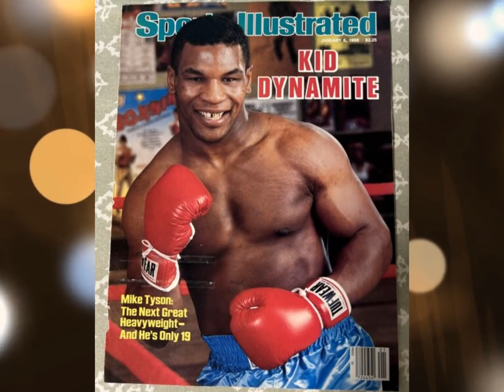MIKE TYSON: te dejaba KO en menos de 1 minuto...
La impactante Historia del Boxeador mas temido de todos los tiempos, Mike Tyson.